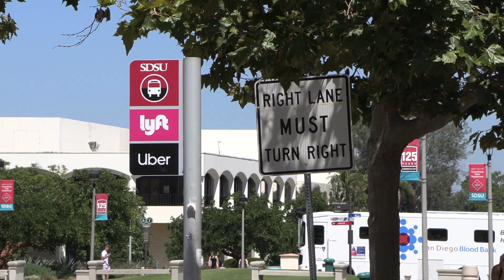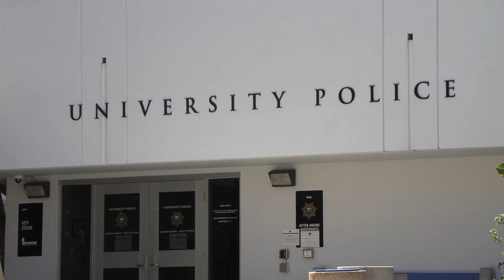SDSU student reports sexual assault in vehicle near campus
A San Diego State University student reported being sexually assaulted by someone who may have posed as a rideshare driver.

KPBS reporter Alexander Nguyen talked to students on campus about the safety measures they take when using ridesharing services.